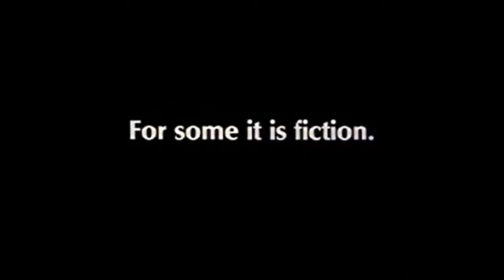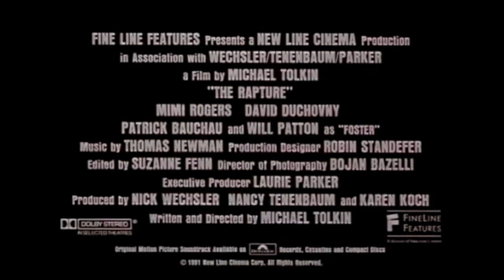The Rapture 1991 Movie Trailer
The Rapture 1991 film movie trailer has been added for the JWB Film Review page.

See all the films on the JWB Cult Indoctrination Film List right here: